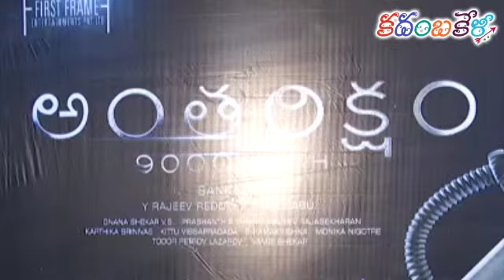Antariksham Movie Success Meet Krish Varun Tej Athidi Rao Hydary lavanya Tripati